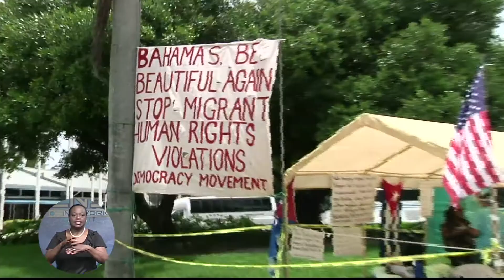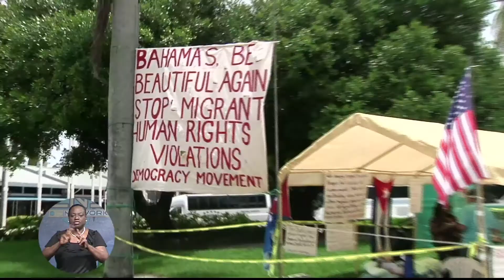CARICOM Deplores Economic Threats Against The Bahamas By Cuban Protesters